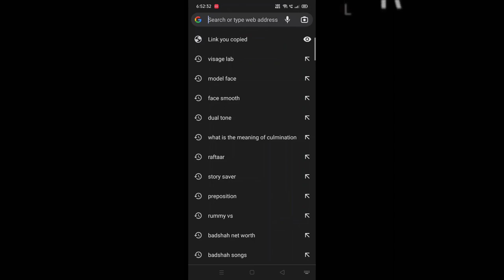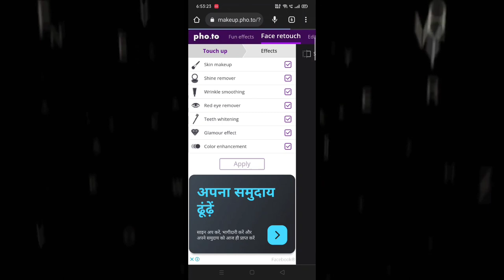Online face smooth only in one click| nsb picture face smooth only in one click| how to face smooth